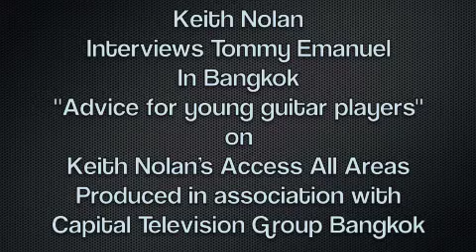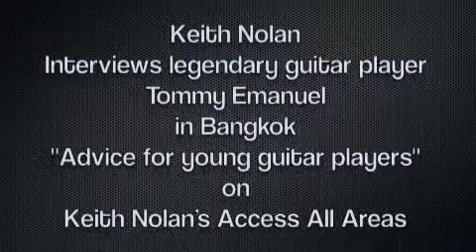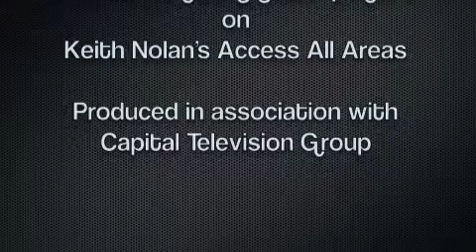Tommy Emanuel talks to Keith on Access All Areas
Keith Talks to Tommy about advice for young guitar players. Australian Legend Tommy Emmanuel is highly regarded for his complex and
amazing finger style guitar playing.  Voted Best Acoustic Guitarist in Guitar Player
Magazine's Readers Poll for 2008 and 2010 and one of the only recipients of the title
Certified Guitar Player from Chet Atkins, the Grammy-nominated master guitarist
tours the world relentlessly, sharing his talent and delivering incredible performances
to sold out crowds through out the world.